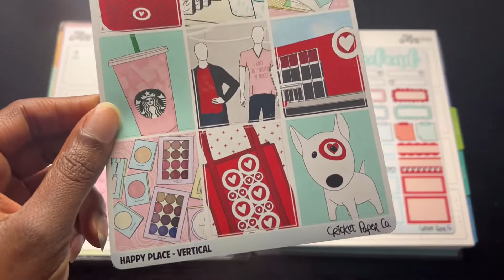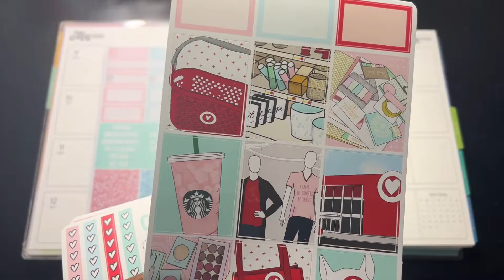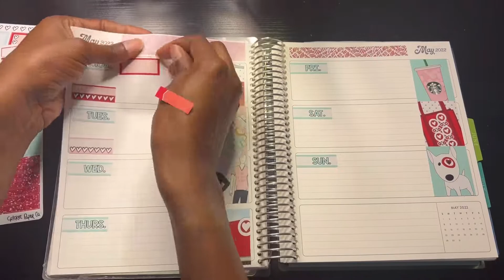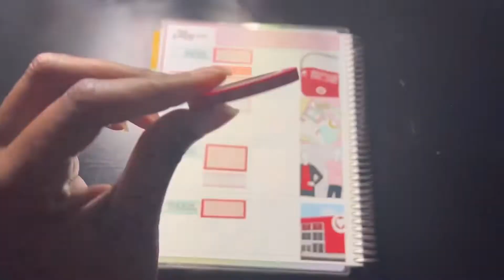Plan With Me with Cricket Paper Co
In this video, I’m planning out the week of May 9th to May 15th in my Erin Condren Horizontal Life Planner

SHOPS USED IN THIS VIDEO
💌 Cricket Paper Co.
💌 Fox and Pip
💌 Libby and Lou Sticker Co

🕯 Facebook Page: Krystal Goode - Independent Scentsy Consultant